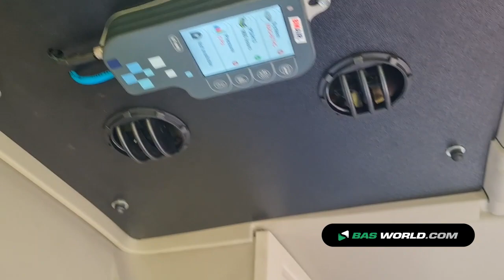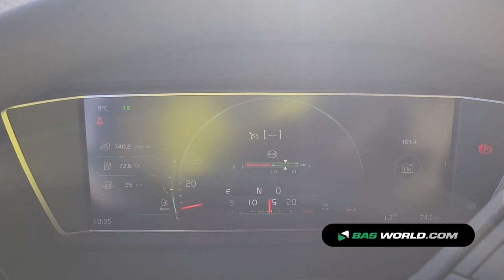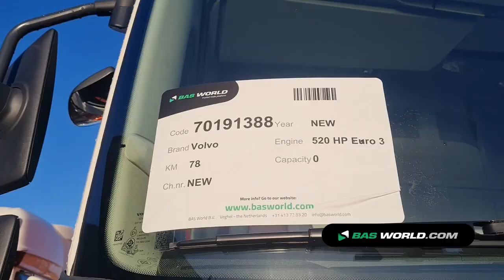70191388 Volvo FMX